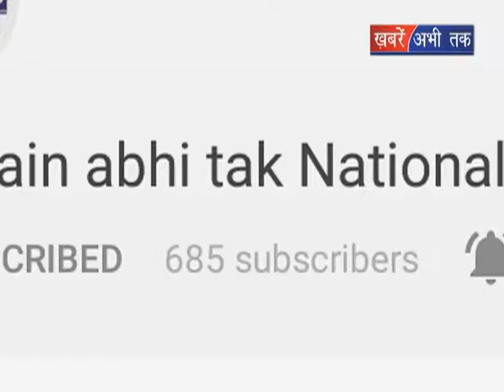किसानों की आत्महत्याओं पर बोले सूर्य प्रताप शाही || Khabrain Abhi Tak Live